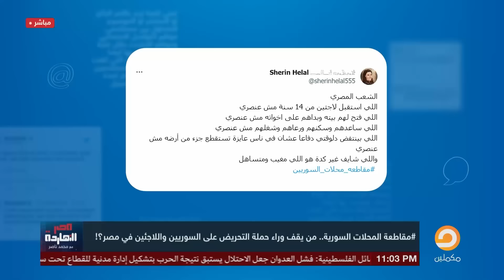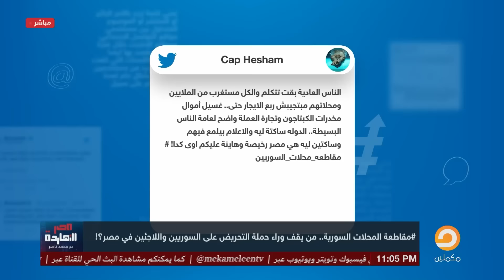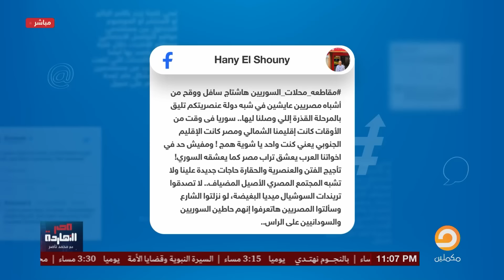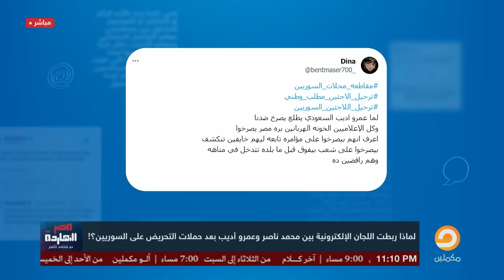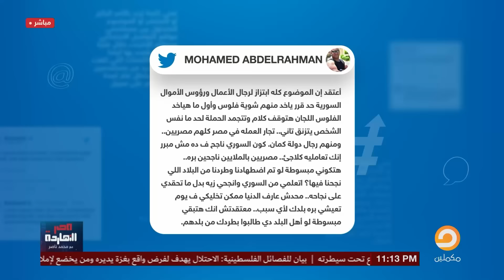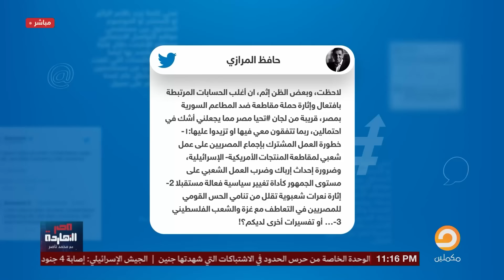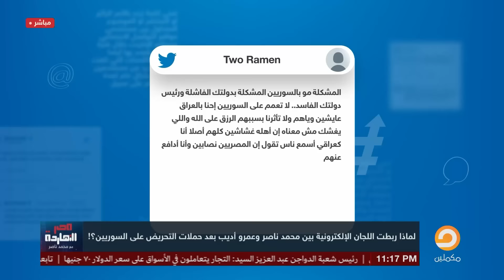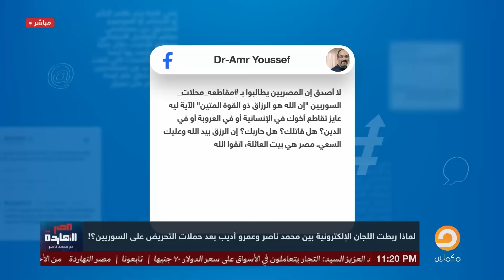"مقاطعة المحلات السورية" حملة مجهولة ضد السوريين في مصر وهـ،ـجـ،ـوم على محمد ناصر وعمرو أديب !!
لميس الحديدي داخلة 2024 بتهزر وعايزة تضحك على المصريين "ادوا للسيسي فرصة يلعب بينا من تاني ونستحمل"
بعد اقرار قانون بيع الأراضى المصرية للأجانب .. الجيش هيبيع 87 ألف فدان من أرض سيناء للإسرائيليين!!
كشف 3 كدبات لمصطفى مدبولى قبل إقالته وليه الإعلام شغال هجـ،وم عليه.. ومقال خطير حول حرب مصرية أهلية!
تشرفني متابعتكم على المنصات الأخرى